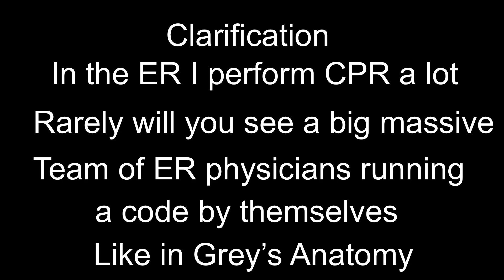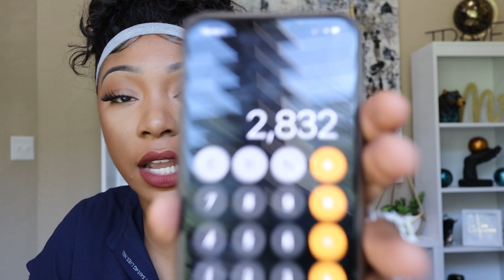I NEVER EXPECTED NURSING TO BE LIKE THIS!!! NURSING EXPECTATIONS VS REALITY!!! THIS IS REAL NURSING!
This is the nursing expectations vs reality! In the video i go over several nursing expectations vs reality topics! i hope this nursing vs expectations video is helpful to you! if it was then make for sure to leave me a thumbs up! don't forget to comment, like and subscribe to my channel! As i have said several times before my channel is intended to help all nurses. If you have any other topics for me to go over then make for sure you leave them down below.

💉💊Want to officially be apart of my NURSING FAM BAM?! Make sure to tag me when you take a picture in your shirts so I can feature your picture and your social media handles on my next vlog ShirtsForNurse 💊💉

Add me on Snapchat! Username: carle_rae